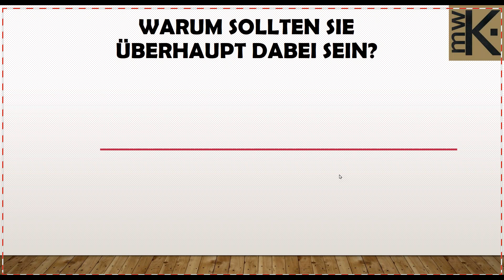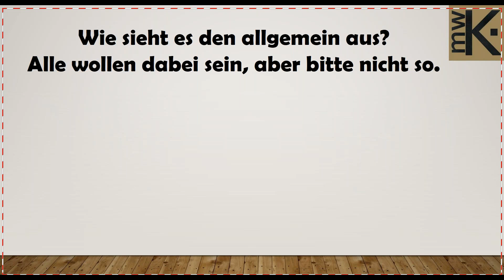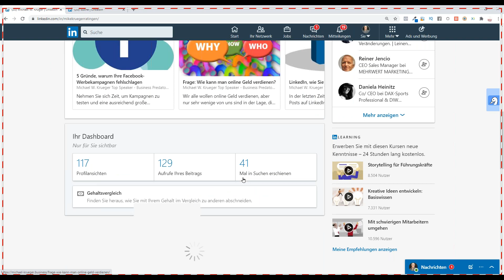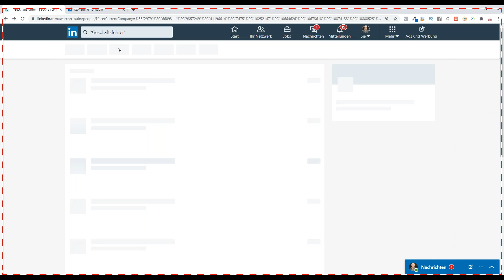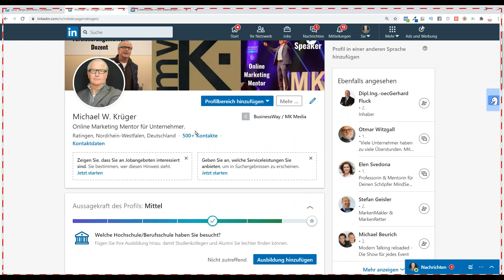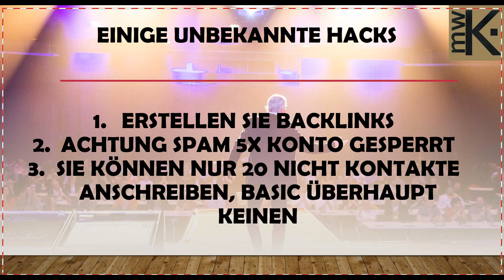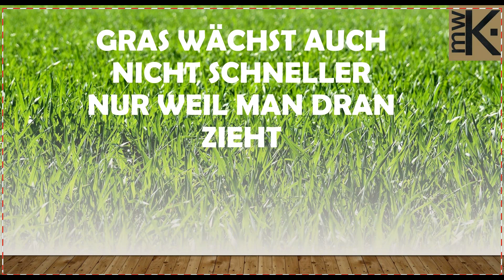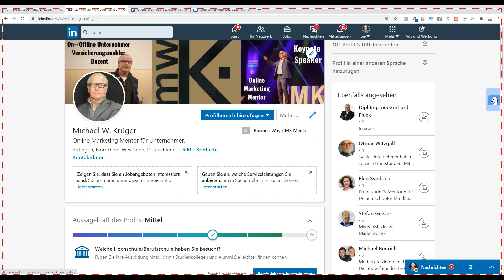DIGITAL WEEK BY CASH. – Warum LinkedIn zukünftig das bessere Facebook sein wird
Wie Sie mit LinkedIn SEO für Ihr Profil endlich bei LinkedIn erfolgreich durchstarten können und mit der perfekten Suche bei LinkedIn exakt Ihre Zielgruppe identifizieren.

Ihr Referent: Michael W. Krüger, BusinessWay/MK Media